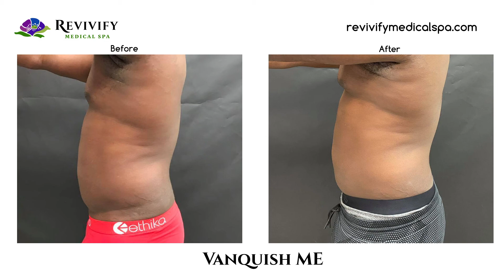🤩AMAZING RESULTS! VANQUISH ME FAT REMOVAL!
This Non-Invasive procedure allows you to achieve fat reduction and lose inches without going under the knife. They basically get “Vanquished” or permanently destroyed and expelled from the body.
Currently on sale for only $1799.
You're just a call, email, or chat away:
Medical-Grade, Innovative medical technologies.
⭐⭐⭐⭐⭐ 5-Star, Physician-Owned & Operated.